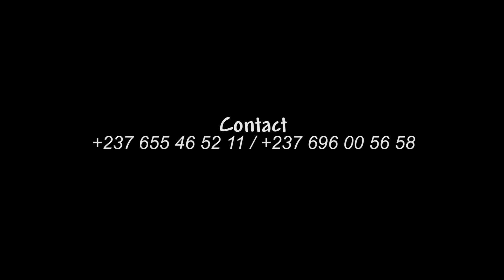Stade Japoma Aout 2017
Stade Japoma debut Aout 2017